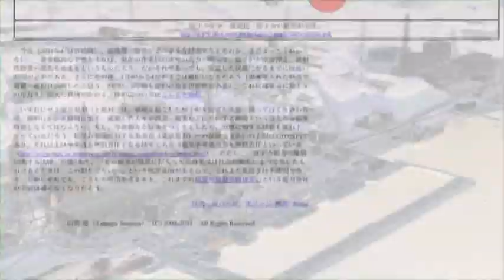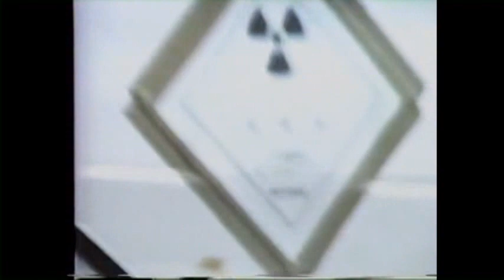“Nowa Cumig/The drum will never stop” Dennis Banks Documentary film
伝説のインディアン　デニスバンクス　ドキュメンタリー映画
『ナワカミッグ/インディアンドラムは鳴り止まず』
の中から後半の４分１４秒！
デニスバンクスのコメント、ホピの長老トマス・バンヤッケのスピーチ。

脚本及び監督
マリー・ミッシェル・ジャズミン・ベリル

日本語ナレーション
キリロラ☆

音楽

キリロラ☆　（凛、シンセサイザー）
岡部洋一　　（パーカッション）
ホッピー神山（ピアノ）前半のピアノ演奏

映画製作：米国NPO　ナワカミッグ・インスティチュート